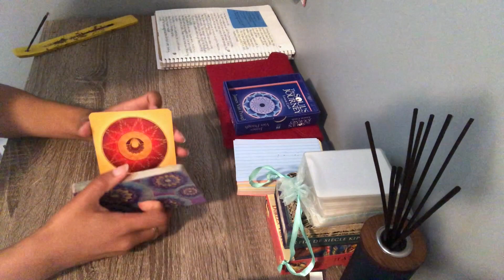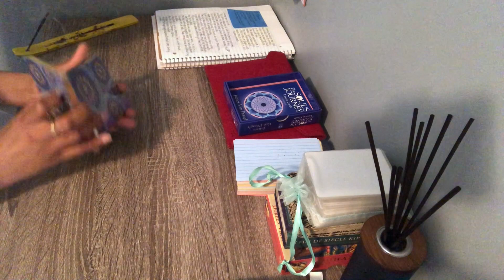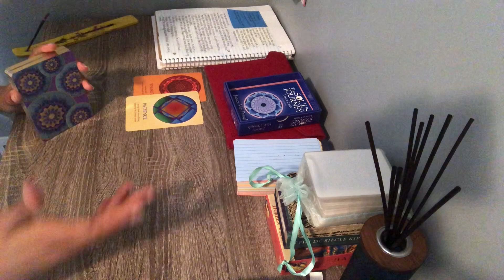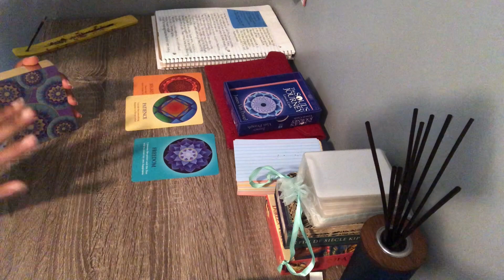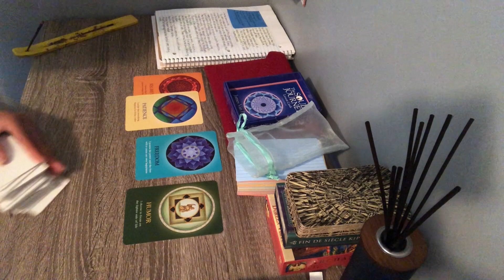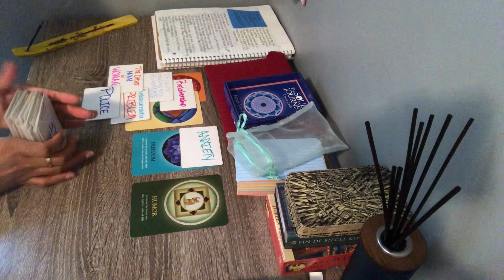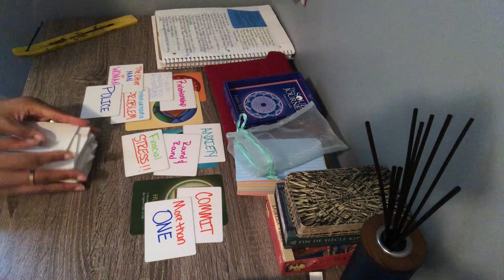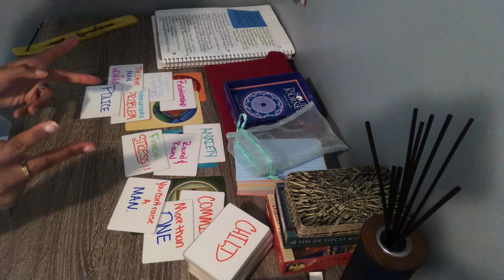Perrie Edwards 2021 | Tarot Reading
HEY LOVE!💕

🌞BOOK YOUR READING WITH ME TODAY🌞

- With detail

Full Readings (RECORDED ANSWERS)
- Career & Money Reading ($40)
- Romance Reading ($40)
- With detail!

If you’re inquiring about a person please leave their name & birthday as well please.

- ALL PURCHASES ARE NON REFUNDABLE